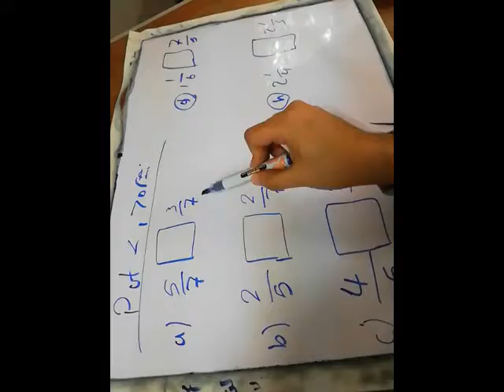comparing Fractions grade 4 الصف الرابع